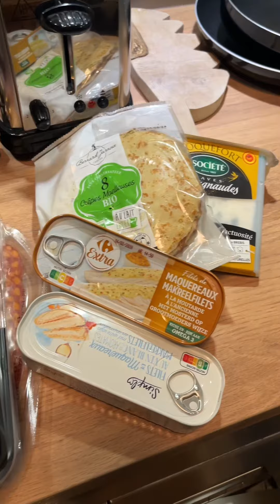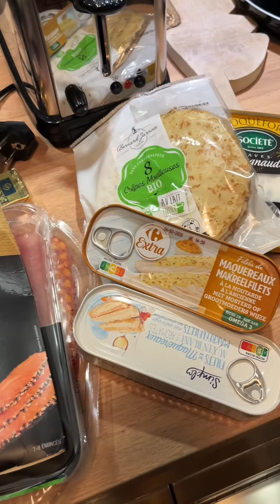Train journey from Milan to Nice!